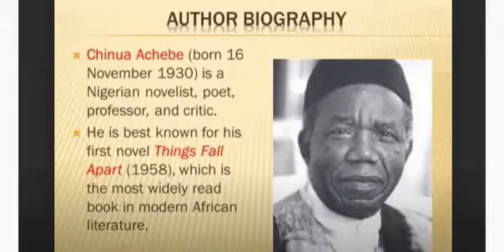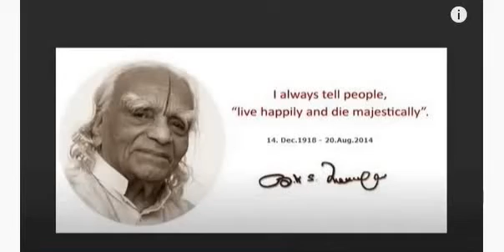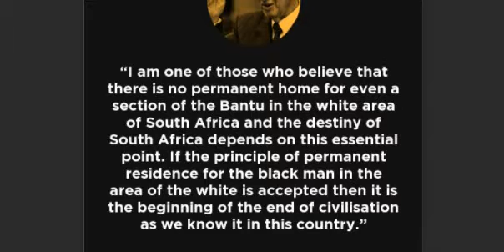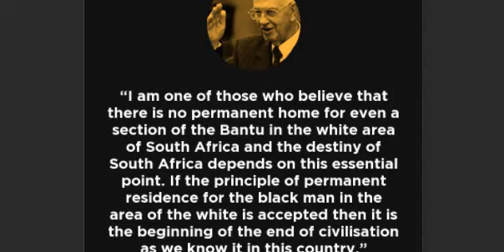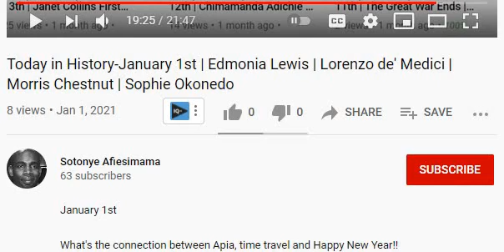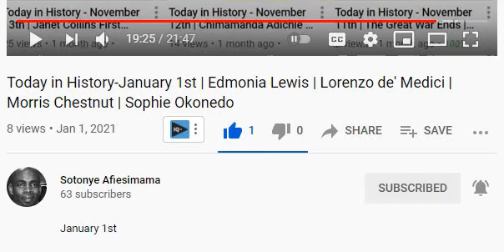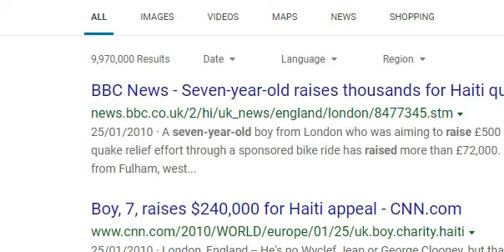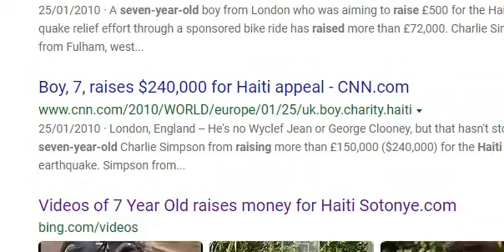Today in History - January 12th | First woman elected to U.S Senate | Haiti earthquake | Joe Frazier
January 12th

Coming up in today's TiH: they were forced to part ways, but not permanently, a former president from this continent's southermost country and a War near the Cape: also an entrepreneur who built an empire selling down the river and lots more! Keep watching!!

1879
The Anglo-Zulu War began this week as the British sought control over Zululand in eastern South Africa.

1890
Educator, Mordecai W Johnson was born in Paris, Tennessee. Johnson served as the first black president of Howard University, from 1926 until 1960.

Next is the answer to one of the puzzles earlier which was
...a former president from this continent's southermost country

1916
P.W. Botha, prime minister (1978–84) and president (1984–89) of South Africa, was born.

1932
Hattie Ophelia Caraway became the first woman elected to the U.S. Senate.

1944 (77)
Joe Frazier aka Smoking Joe Frazier considered one of the greatest heavyweights of all time was born on this day in Beaufort, South Carolina.

1948
SIPUEL V. OKLAHOMA
U.S. Supreme Court decision said a state must provide Blacks with "an equal opportunity to commence the study of law at a state institution at the same time as [other] citizens."

... and final puzzle answered here which was; an entrepreneur who built an empire selling down the river

1964
American entrepreneur Jeff Bezos, who played a key role in the growth of e-commerce as the founder of Amazon.com, was born.

2005
The U.S. space probe Deep Impact was launched, and in July it shot a 370-kg (810-pound) mass into the nucleus of the comet Tempel 1 in order to study its cometary structure.

2010
Haiti severely damaged by earthquake
On this day in 2010, a magnitude-7.0 earthquake devastated Haiti, especially Port-au-Prince, killing more than 200,000 people and leaving more than 1,000,000 homeless and touching off a massive international relief effort.